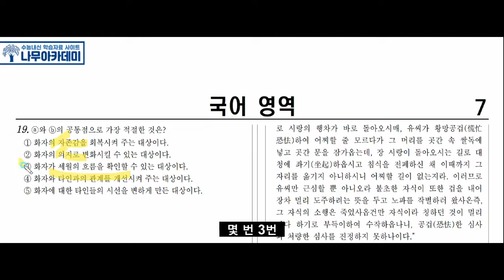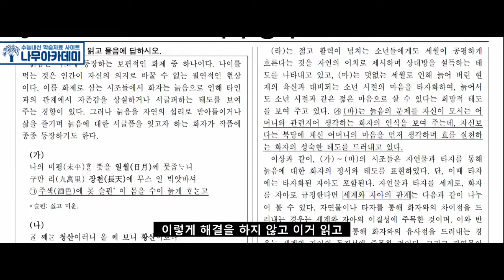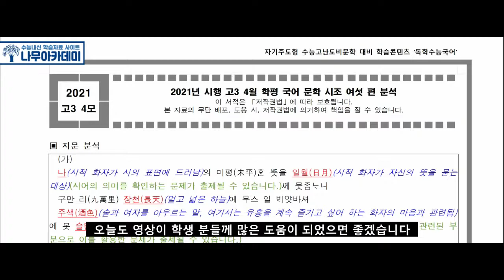[2021년 시행 고3] 4월 학평 국어 문학 시조 여섯 편 지문 분석 및 문제 풀이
안녕하세요 나무아카데미입니다 이번 영상에서는 [2021년 시행 고3] 4월 학평 국어 문학 시조 여섯 편 지문 분석 및 문제 풀이를 해보았습니다!